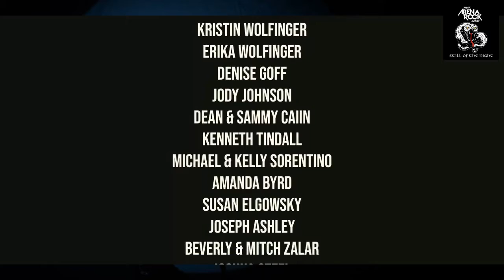Rockin With Seebass Episode 4 season 3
That Arena Rock Show
The music video is finally out and tonight we get to talk bout what went on behind the scenes.  Please welcome special guests Nikki Starr, Jack The Ripper,  T Bone, and Austin, and Dylin who help make the video The music video is Still of the Night by White Snake, and it's awesome.